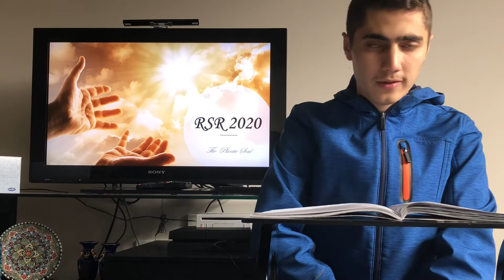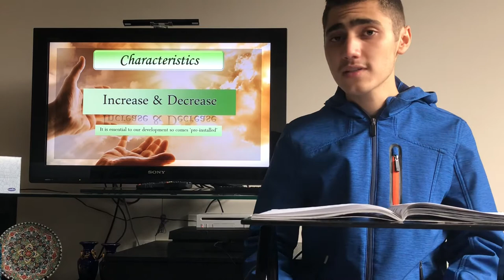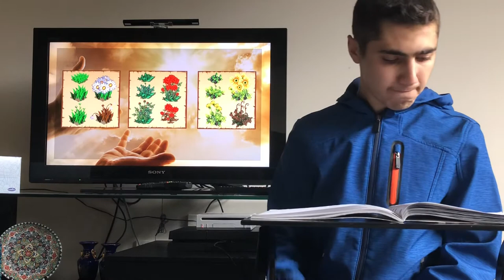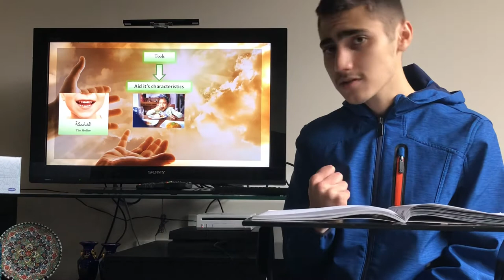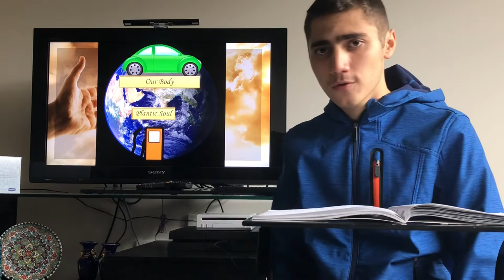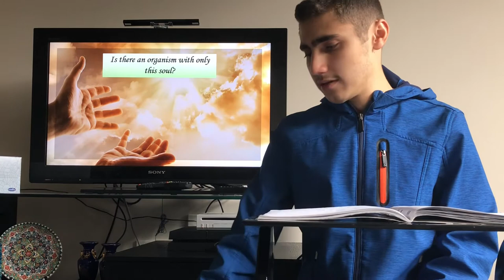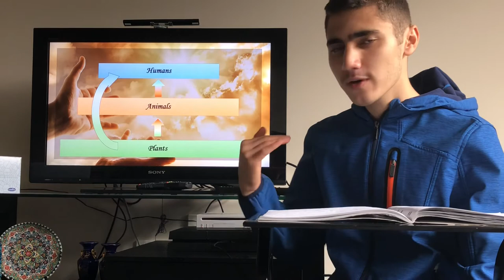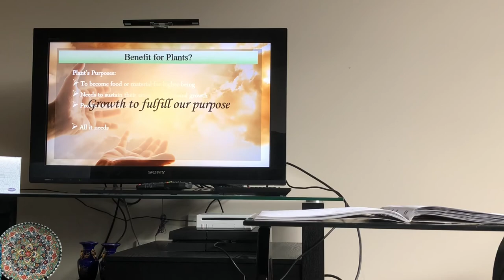RSR 2020 lecture 2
Plantic soul